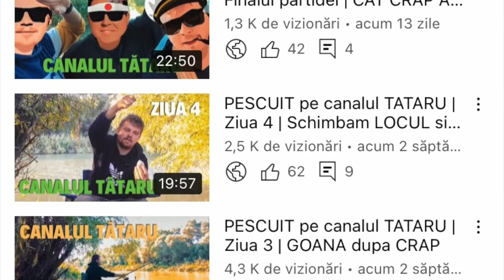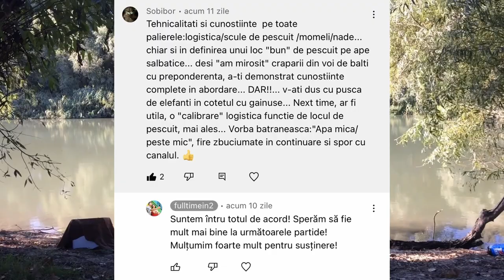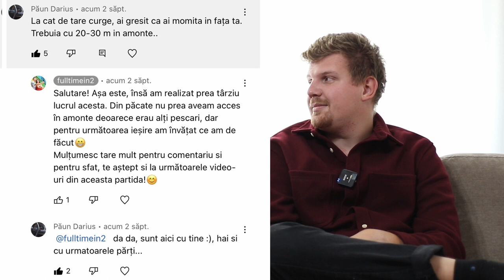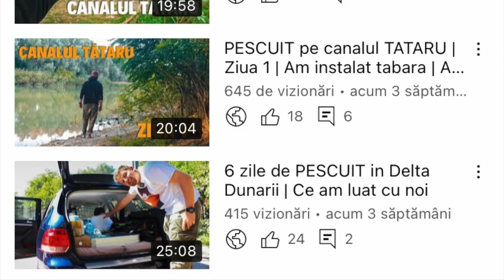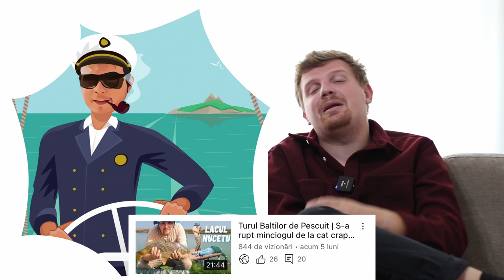PESCUIT pe canalul TATARU | NU FACE aceste GRESELI!!!